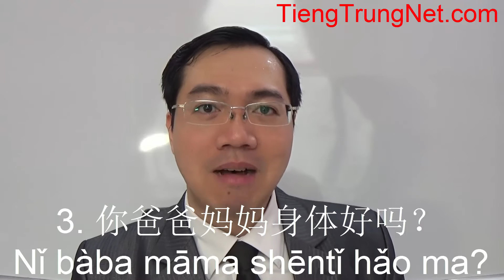Học Tiếng Trung Giao tiếp Cơ bản Bài 1 CHINEMASTER